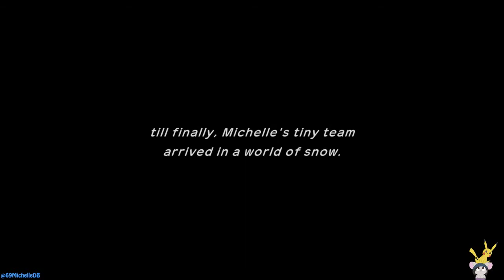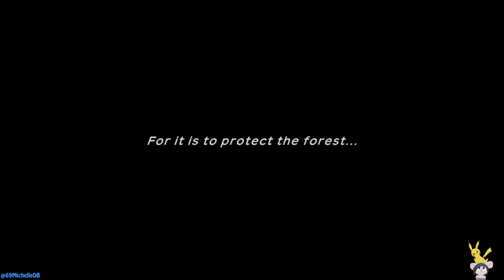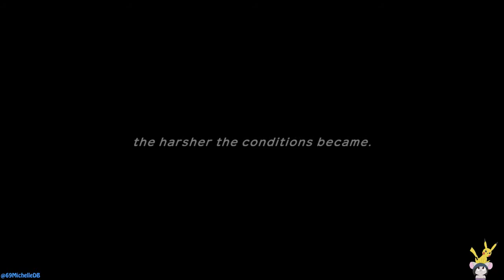PMD: Rescue Team DX #5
It was later and I was falling asleep while playing, sorry for the long pauses =n=